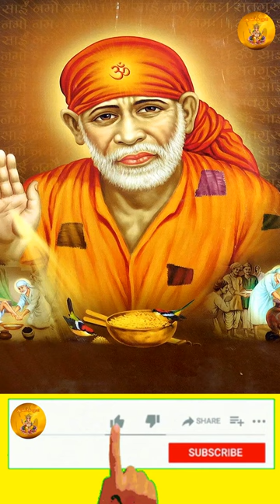“ஓம் சாய் குருவாயே நமஹ ஓம் ஷீரடி தேவாயே நமஹ ஓம் சர்வ தேவ ரூபாயே நமஹ”